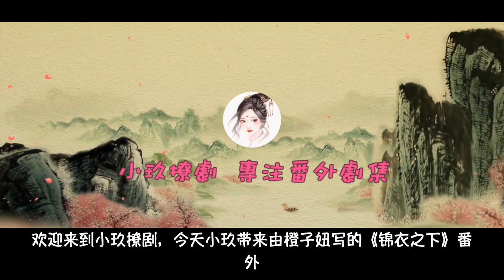《锦衣之下》番外 第36集 陆绎的儿女。